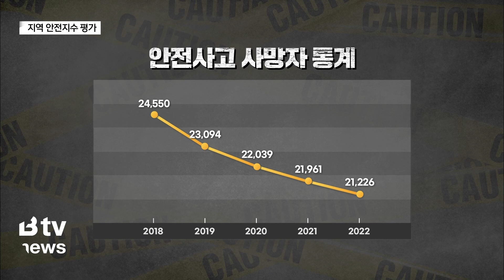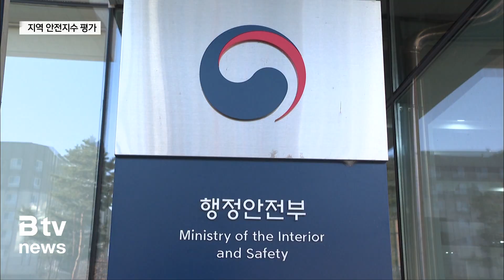지역 안전지수 평가, 경기도 범죄 분야 4등급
[앵커멘트]
경기도가 행정안전부가 시행하는 지역 안전지수 평가에서
전반적으로 우수한 것으로 나타났습니다.

하지만 범죄 발생과 대응에 있어선 전국적으로
낮은 수준인 것으로 조사됐는데요.

특히 수원과 시흥이 4등급으로 낮게 나왔고,
평택 오산은 최하 등급인 5등급을 받아 개선이
시급한 것으로 조사됐습니다.

평가 결과를 권예솔 기자가 정리했습니다.

[리포트]

행정안전부가 전국 시도와 시군구별로 6개 분야의
'지역 안전지수'를 공개했습니다.

지역 안전지수는 교통사고, 화재, 범죄,
생활안전, 자살, 감염병 분야의 안전지수를
5등급으로 나눠 평가하는 것으로
등급이 낮을수록 안전하다는 것을 의미합니다.

전국 17개 광역자치단체 가운데
가장 안전한 지역으로는 5개 분야에서 모두 1등급을
받은 경기도인 것으로 나타났습니다.

전국 226개 지자체 가운데 6개 항목 모두에서
1, 2등급을 받아 ‘안전지수 우수지역’으로 선정된 곳은
5곳으로 도내 의왕과 용인, 하남이 포함됐습니다.

기초지자체를 살펴보면 3개 항목에서
1등급을 받은 곳의 성적이 가장 좋았는데
과천과 의왕, 군포와 용인시가 해당됩니다.

취약 분야로는 범죄가 두드러졌습니다.
평택과 안산, 오산시가 5등급을 받았고
경기도와 수원 등 6개 지역이 4등급을 받았습니다.
또 화재 분야에서 과천시가 5등급을 받았습니다.

한편 교통사고와 화재, 범죄,
생활안전과 자살, 감염병 6개 분야 전체 사망자는
5년 연속 감소세를 보이고 있는 가운데
2022년도 총 사망자는 21,226명으로 나타났습니다.

이 중 화재와 생활안전분야 사망자 수는
2%가량 증가했는데 야외활동 증가와
대형화재 사고 등에 따른 것으로 분석됐습니다.

행안부는 “지자체의 자체적인 안전 개선 노력을
끌어올리기 위해 안전시설 개선 시범사업 등에
예산 지원을 추진할 계획”이라고 밝혔습니다.